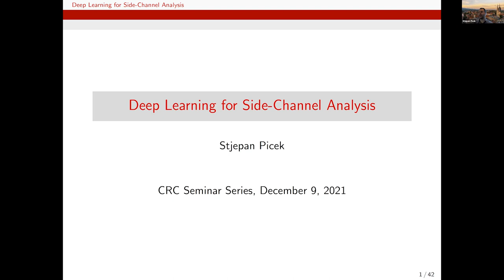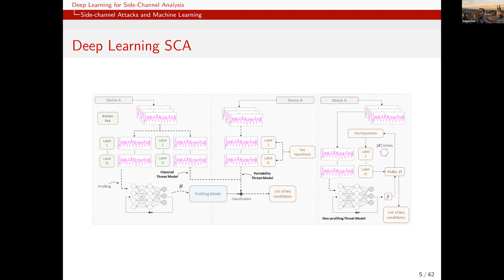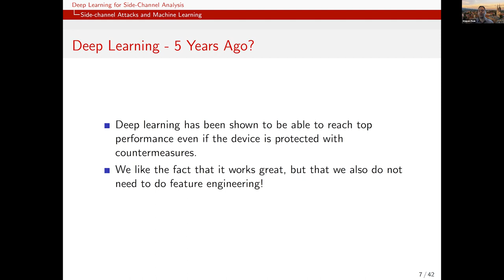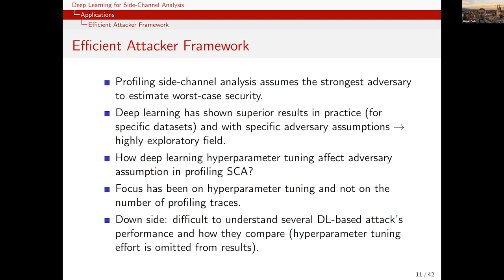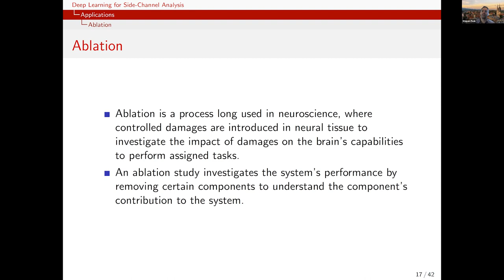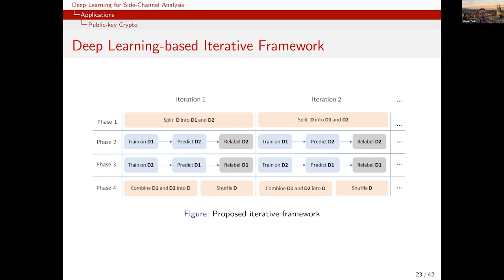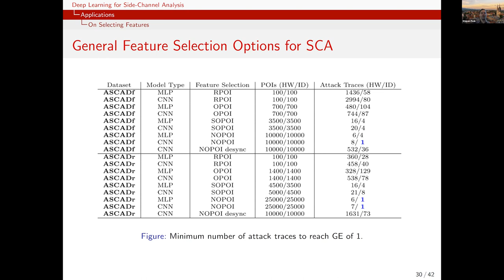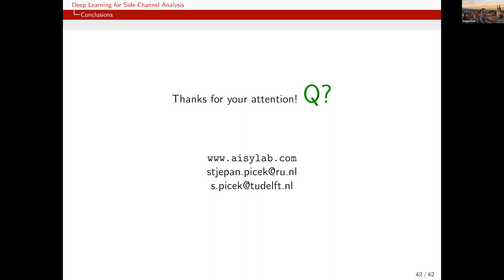CRC Seminar Series - Stjepan Picek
Stjepan Picek, Associate Professor at Radboud University

Date of seminar: 9 December 2021, 4:00 pm - 5:00 pm (GST)

Talk Topic: Deep Learning for Side-Channel Analysis

Abstract:

In side-channel analysis (SCA), the attacker exploits weaknesses in the physical implementations of cryptographic algorithms. In the last decade, profiling SCA based on machine learning (and especially deep learning) proved to be very successful in breaking cryptographic implementations in various settings. Still, despite successful attacks, even in the presence of countermeasures, there are many open questions. A large part of the research concentrates on improving the performance of SCA. At the same time, little is done to understand them and, even more importantly, use that knowledge to design more secure implementations. In this talk, we will first discuss the best success stories on deep learning-based side-channel analysis, emphasizing the (lack of) need to pre-process the measurements and conduct detailed hyperparameter tuning. Afterward, we will concentrate on critical open questions and research directions that still need to explore.